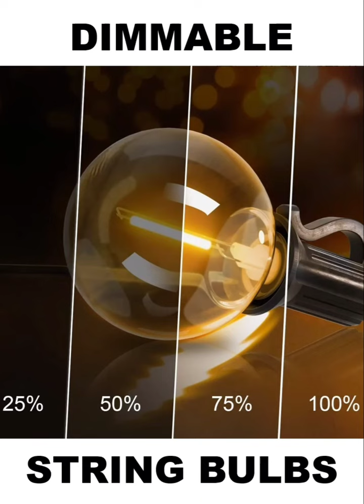SOLAR OUTDOOR STRING LIGHTS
SOLAR STRING LIGHTS